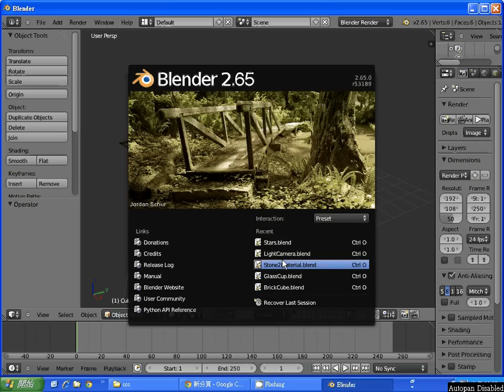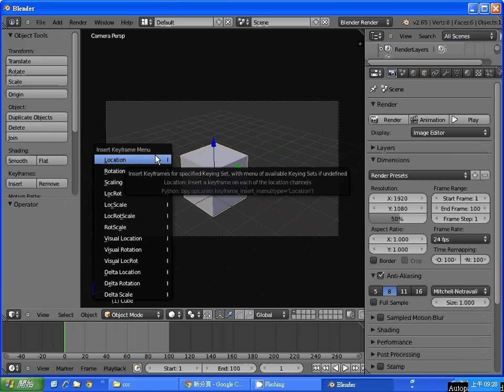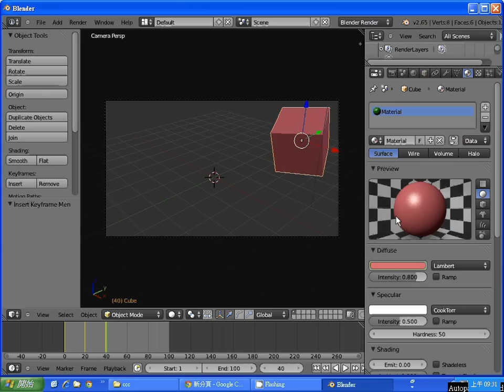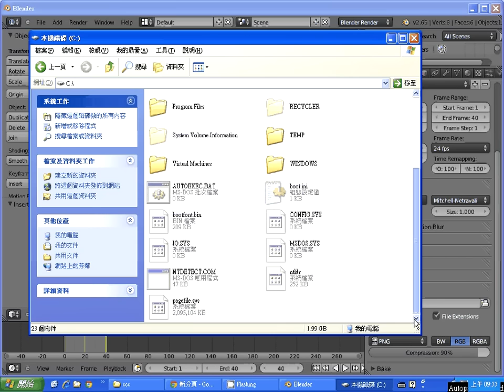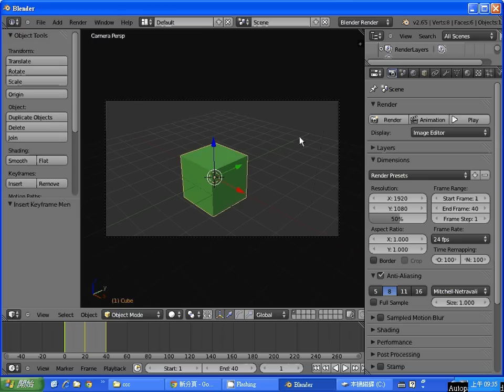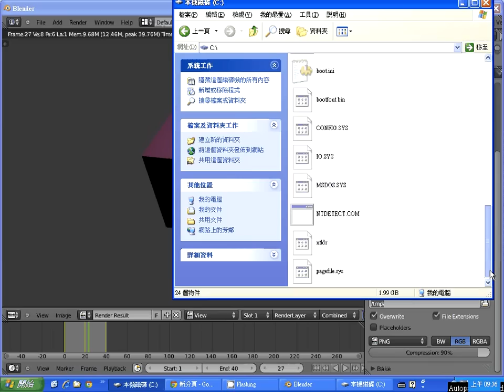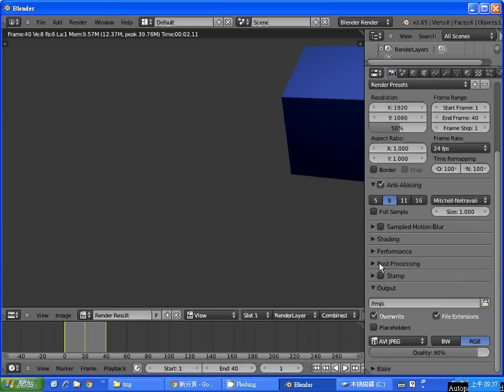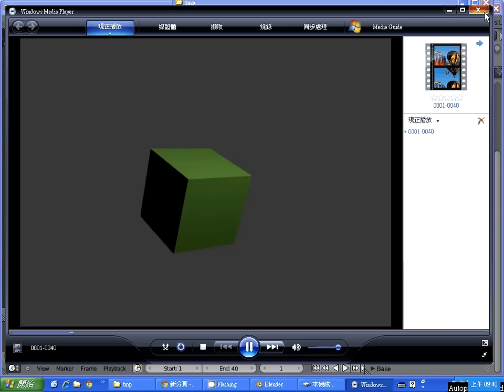Blender動畫：第一個動畫-立方體旋轉 -- BlenderAnimation1